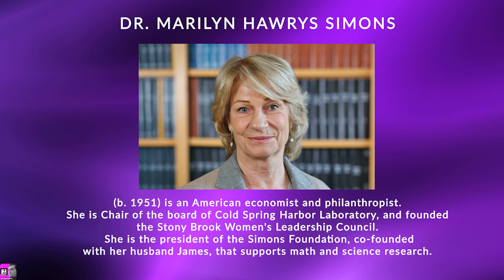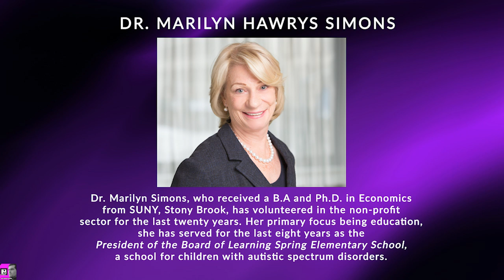Marilyn Simons: Legion of Honor! (215)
Dr. Marilyn Hawrys Simons received a B.A. and Ph.D. in Economics from SUNY, Stony Brook and has volunteered in the non‑profit sector for the last thirty years. In 1994, she co‑founded the Simons Foundation together with her husband, Jim Simons, and served as its President until June 2021. Asteroid 10701 Marilynsimons is named after her!

The Simons Foundation is a charitable organization that was founded to fund basic research and educational programs in mathematics, physical and life sciences. The Foundation’s vision and generosity in also underwriting symposia, visiting lectureships and initiating programs at underserved institutions in the United States and abroad has helped to advance knowledge in a diverse spectrum of fields. She recently retired as President of the Simons Foundation and received the Legion d'Honaire, the highest French order of merit, both military and civil. Established in 1802 by Napoleon Bonaparte, it has been retained by all later French governments and régimes.

Her primary focus being education, Marilyn has served for the past eight years as the President of the Board of Learning Spring Elementary School, a school for children with autistic spectrum disorders. She also sits on the board of the East Harlem Tutorial Program, an after-school teaching program in East Harlem. In 2008, Dr. Simons joined the Cold Spring Harbor Board of Trustees.

At a personal level, Marilyn Simons has supported programs promoting an increased diversity and improved equity in science and economics. In 2013, she was awarded the Carnegie Medal for Philanthropy, for her extraordinary and pre‑eminent role in philanthropy. Marilyn is involved in various education initiatives and serves as a board member for many prestigious scientific institutions, including the American National Museum of Mathematics.

Through the Simons Foundation, Marilyn Simons has played an essential role in supporting the Institut des Hautes Études Scientifiques's (IHÉS) ambition to develop greater financial independence. Over the course of two decades, the Simons Foundation has given more than $25 million to both specific projects, such as the building of the conference center that carries the names of Marilyn and Jim Simons, and to the Institute’s endowment, for example for the creation of the Simons Foundation Biology Fund at IHES. The Simons recently pledged an additional €25 million to support the institute over the next ten years.

In 2021, in recognition of her contributions and achievements, the French Ambassador to the U.S. Philippe Etienne awarded Marilyn Simons the French Legion of Honor during a special ceremony

Watch this fireside chat with Marilyn Simons held at the Institut des Hautes Études Scientifiques (IHÉS)